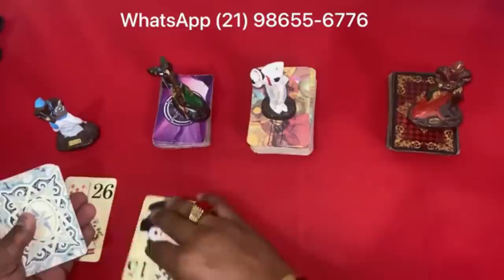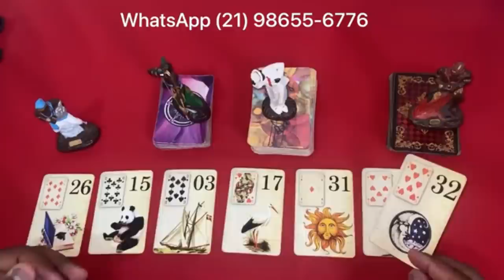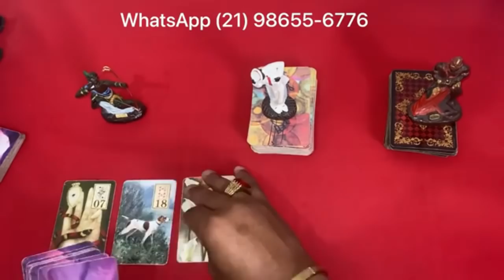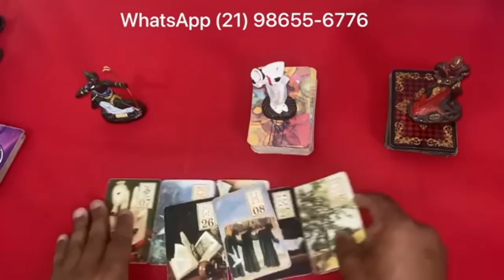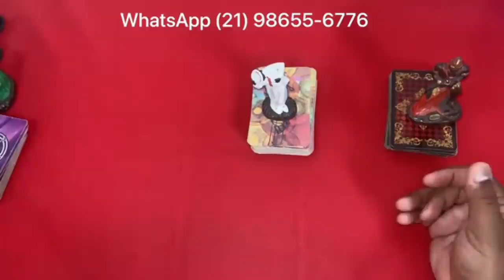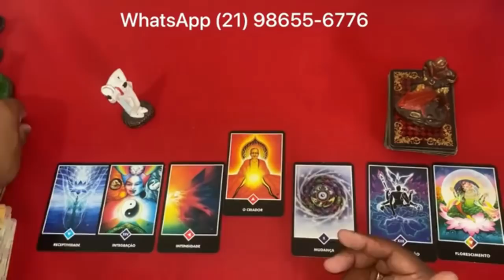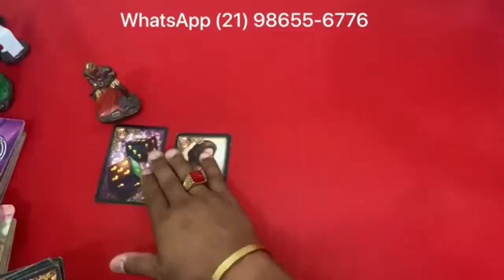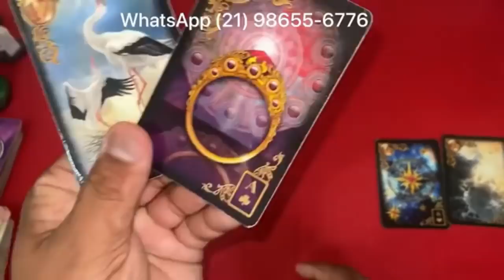🦉 ELE (A) TEM SENTIMENTOS POR VOCE? ✨TAROT DE HOJE! TAROT DO DIA! O TAROT RESPONDE! Tarot Responde